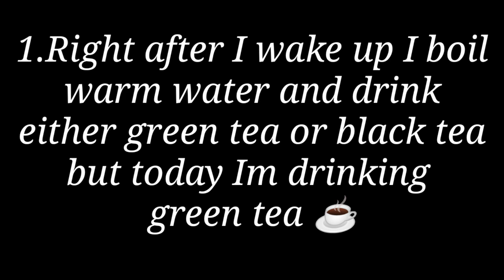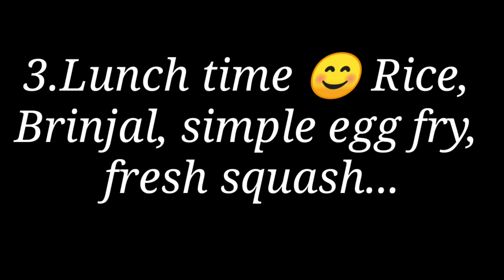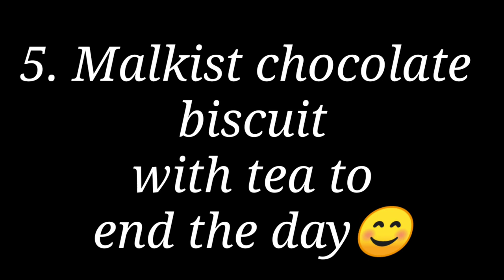what I eat in a day/villagelife/AlexLothaVlogs